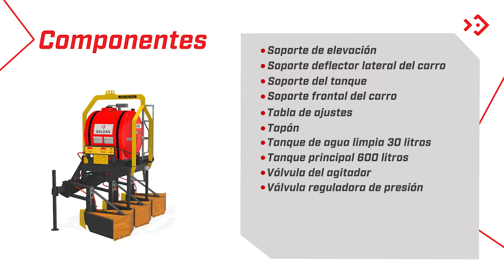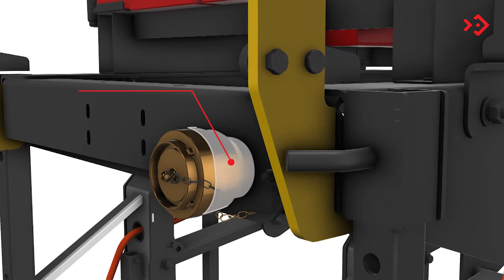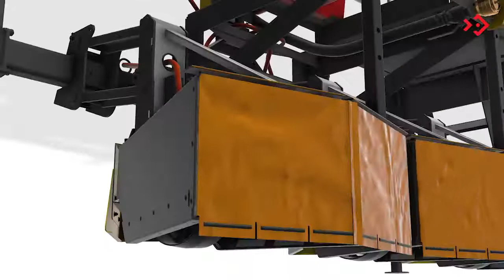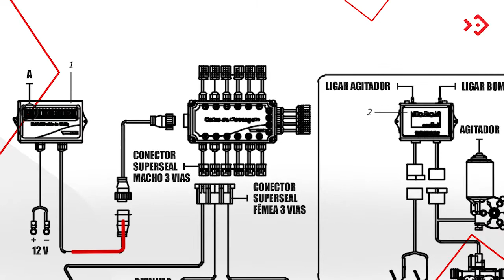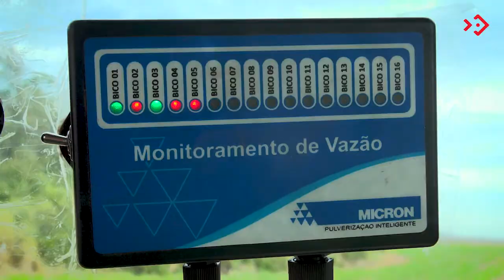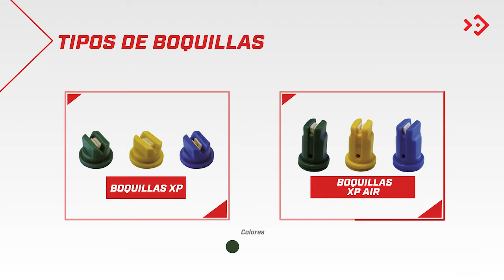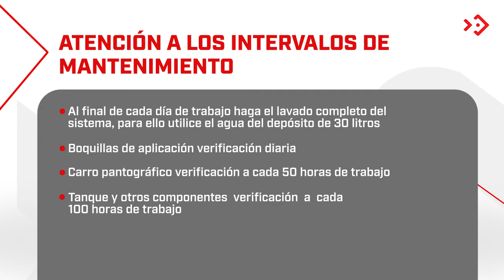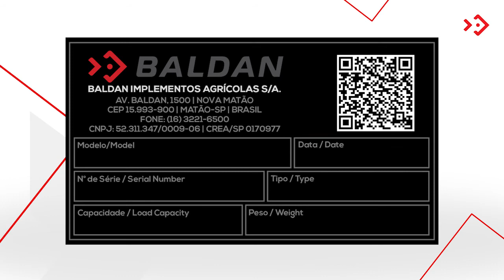FC 600 - Aplicador de Herbicida en Cañaverales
¿Las malezas son un gran problema en su cañaveral? Entonces no deje de conocer el nuevo implemento aplicador de herbicida FC 600.

Él proporcionará los mejores resultados en su cultivo de caña de azúcar.

El Asistente Virtual Pietro le dará toda la información que necesita para utilizar el aplicador de herbicidas FC600 y terminar de una vez con las Plantas Invasoras en sus cultivos de caña de azúcar.

El FC600 es un Aplicador de herbicida en cultivos de caña de azúcar con áreas de malezas de difícil control.

Entre ellas el Pasto Bermuda, una planta agresiva, difícil de controlar y que puede causar la pérdida de la productividad en cañaverales.

Encuentre informaciones importantes sobre Modelos del Aplicador, Componentes, Características, Ajustes Iniciales, Regulaciones y Tipos de Boquillas.

00:00 - Inicio
00:14 - Pasto Bermuda
00:25 - FC 600 posibilita:
00:35 - Modelos del FC 600 - Herbicida
00:48 - Componentes del Aplicador
1:43 - Características de los Componentes
6:00 - Ajustes Iniciales del Herbicida
07:00 - Información Importante 1
07:21 - Información Importante 2
07:30 - Regulaciones
09:45 - Tipos de Boquillas
13:25 – Identificación y Manual del Aplicador FC600